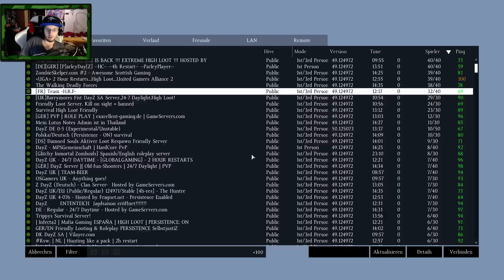DayZ Standalone PVP - Typisch DayZ #257 ~ German/Deutsch Let's Play/Gameplay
●DayZ Standalone PVP - Typisch DayZ #257 ~ German/Deutsch Let's Play/Gameplay ►DayZ Video-Playlist ✔ Twitch Stream
╔ Seiten wo du mich findest ╗

Info: Die DayZ Standalone noch in der Alpha, ein Lets Play Together von mir (Hendrick aka Deadlegacy) und der Crew Cartman (Martin) Lukas, Nox & Alex. Das ganze auf German / Deutsch in 1080p/2160p. Entwickler und Publisher: Bohemia Interactive / Rocket Dean Hall,

DayZ Standalone - Cherno Sniper ~ German/Deutsch Lets